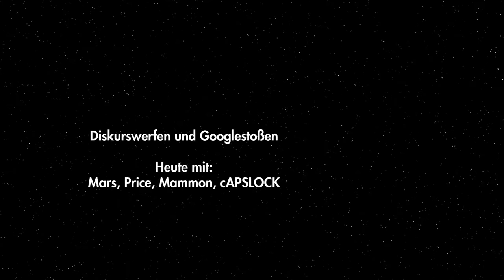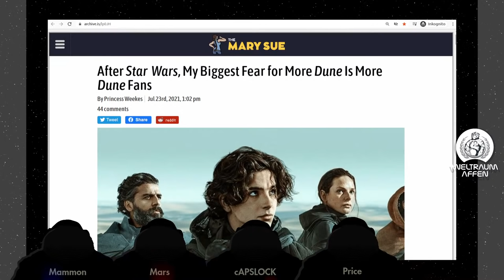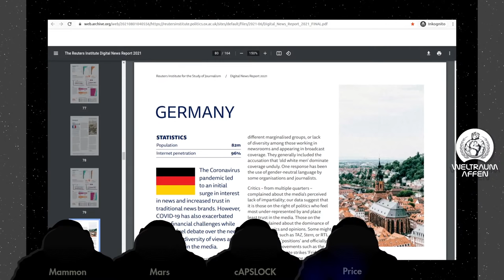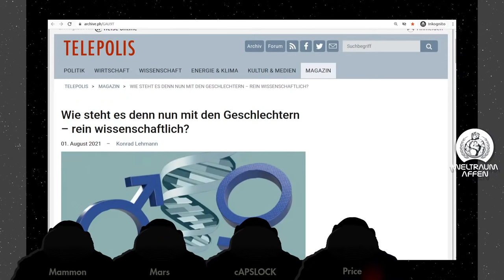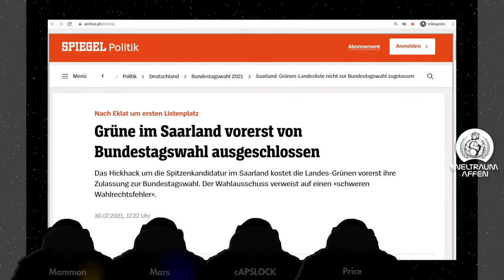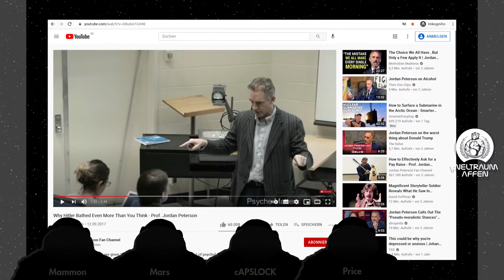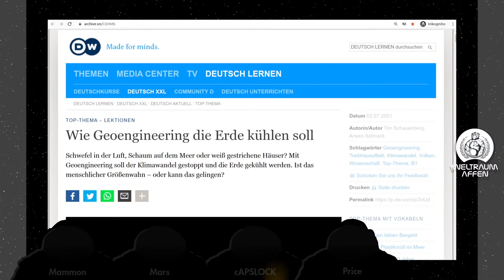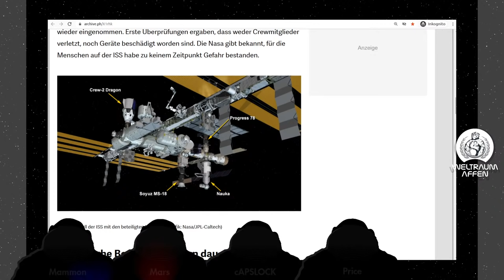Diskurswerfen und Googlestoßen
Weltraumaffen Sonntagsstream vom 2.8.2021
mit cAPSLOCKCHRIS, Marsaffe, MammonMagazin und Price Small
⇊ Quellen und Timestamps⇊

Danke an Sebwan!

00:00:00 Intro
00:00:42 RP: 1. August - Welt-Stinkefingertag archive.ph/zih42
00:02:48 Stephan Anpalagan: Interessant. archive.ph/vchnN
00:02:48 Anna Schneider: Spuren von Freiheitsextremismus archive.ph/DfXXT
00:02:48 Welt: Corona-Politik - Wider den Impfzwang archive.ph/EqA5y
00:03:59 Christopher Gohl: Nein danke. archive.ph/m5ySb
00:06:16 Christopher Gohl: Libertäre wittern überall sozialistische Diktatur archive.ph/5GsFZ
00:06:16 Matt Zwolinski archive.ph/u5C84
00:11:10 Christopher Gohl Clubs können Impfangebote machen! archive.ph/gvbt2
00:11:10 linksfraktion: archive.ph/ORIS9
00:11:10 Oldenburger Onlinezeitung: Linke will Impfkampagne in Clubszene archive.ph/PUnTQ
00:12:56 Quattromilf: Du bist abstoßend ignorant und boshaft! archive.ph/LKV9R
00:12:56 Judith Sevinc Basad: Irre archive.ph/gIQ7w
00:12:56 Annalena Baerbock : archive.ph/g4zHA
00:15:18 Antikoloniale Attacke Wir kommen mit der antikolonialen Attacke archive.ph/qx8I1
00:18:25 The Mary Sue: My Biggest Fear for More Dune Is More Dune Fans archive.ph/lp0JH
00:31:57 Niche Gamer: Electronic Arts VP "Gamer" Word is Obsolete archive.ph/vaSwo
00:37:26 Chris Körver - onlineharassment and gamergate  archive.ph/nMcQK
00:37:26 Radio on Berlin: On-line harassment and GamerGate archive.ph/OxelH
00:39:19 sibel schick: Politische Strategien von persönlichen Gewalterfahrungen ableiten archive.ph/uzBSs
00:39:19 Ahmad Mansour: 6 Jahre unter Personenschutz archive.ph/5E1oM
00:45:40 Game Rant: Far Cry 6 archive.ph/zybiU
00:49:13 NPR Ethics Policy: It's OK For Journalists To Demonstrate archive.ph/QwZfy
00:53:00 Reuters Institute: Digital News Report 2021
00:56:02 Missy Magazine: Einfach danke archive.ph/7cEOd
01:00:38 Sports Illustrated: Germany gymnastics team wears unitards archive.ph/WxzoE
01:06:11 New York Post: German judo star defends her pre-match ritualarchive.ph/tpZyO
01:07:29 Manuel Ostermann. So rede ich nicht und so schreibe ich nicht archive.ph/pIkeY
01:07:29 Hornscheidt, Lann, Sammla, Ja'n: Wie schreibe ich divers? archive.ph/4I4IC
01:12:34 Telepolis: Wie steht es mit den Geschlechtern rein wissenschaftlich archive.ph/GAU9T
01:17:58 BILD: Baerbocks Plan - Gendergerechte Gesetzestexte archive.ph/vRcGV
01:23:12 Judith Sevinc Basad: 1 Gender-Thread archive.ph/nGUrs
01:23:12 Judith Sevinç Basad – Schäm dich! archive.ph/JAzJw
01:23:54 Women's Liberation Front: CA Women’s Prisons Anticipate Pregnancy archive.ph/U9PwD
01:29:05 BILD: BKA - Jeden Tag zwei Gruppen-Vergewaltigungen archive.ph/so6o4
01:32:20 Telepolis: Rechtsfreie Räume in linken Köpfen archive.ph/KLzcF
01:36:40 Legal Tribune Online: BVerfG  - DKP darf zur Bundestagswahl antreten archive.ph/dPBIs
01:39:34 Spiegel: Grüne im Saarland von Bundestagswahl ausgeschlossen archive.ph/D2CNq
01:44:56 New York Post: Forget using PayPal archive.ph/8nTvZ
01:48:26 Heise: NetzDG: Beschwerden bei Facebook gestiegen archive.ph/aFRdh
01:52:37 Golem: Youtube klagt gegen das NetzDG archive.ph/RrXrM
01:57:04 Meedia: YouTube dreht Gunnar Kaiser den Geldhahn zu archive.ph/qQDSN
02:04:07 Golem: BGH erklärt Facebooks Nutzungsregeln für ungültig archive.ph/Rkglb
02:04:36 Golem: Die Uploadfilter sind da archive.ph/AkW5J
02:08:05 Bayerische Polizei: Schlag gegen Kinderpornographie archive.ph/DsV7O
02:11:30 Jordan Peterson FC: Why Hitler Bathed Even More Than You Think youtu.be/XBu6xI1iUM0
02:13:42 Spiegel: Corona-Schutzimpfung - Zögernde umwerben archive.ph/Kv1wE
02:17:43 Ehden (eh_den): Pfizerleak archive.ph/h8wkg
02:20:38 Tagesspiegel: Das zweifelhafte Freiheitsverständnis von Nena archive.ph/Fyf9c
02:23:40 ECB: Catch me (if you can): risk of SARS-CoV-2 transmission via euro cash
02:25:47 eLife: Smartphone screen testing archive.ph/G171S
02:27:58 ZeroHedge: High-End Dell Gaming PCs Prohibited archive.ph/51fXD
02:30:31 1E9: Luftschiffe und Zeppeline archive.ph/mB6FZ
02:32:41 Jonas : Er ist an den Grünen gescheitert. archive.ph/n9Cr9
02:34:07 Spektrum: Mit Bakterien schonend die Welt ernähren archive.ph/xlrRh
02:36:38 DW: Geoengineering soll Erde kühlen archive.ph/CDHMb
02:39:05 Telepolis: Europa auf dem Weg in die Katastrophe archive.ph/ODua5
02:41:40 OilPrice: China Doubles Down On Coal archive.ph/nXuK2
02:44:33 FAZ: Chinas Außenministerium gegen BBC-Reporter archive.ph/YkalG
02:47:02 Legal Tribune: Hongkong - Aktivist muss für neun Jahre in Haft archive.ph/kPvIX
02:49:37 Shama Junejo Taliban executed this poor Comedian archive.ph/w1gJ0
02:50:57 DW: Christian Schmidt: Hoher Representant archive.ph/ogdPo
02:53:57 United States Census Bureau: Household Pulse Survey archive.ph/iKbHz
02:58:29 The Washington Institute: Iran and Israel’s Undeclared War at Sea archive.ph/XhvkZ
03:00:05 Dryad Global: Attack on MT MERCER STREET archive.ph/Lvu80
03:03:51 t3n: Drama auf der ISS: Russisches Modul dockt an archive.ph/X1rhk
03:06:18 Abspann